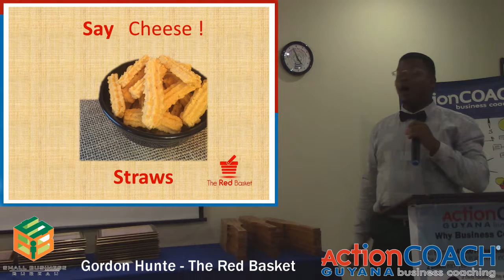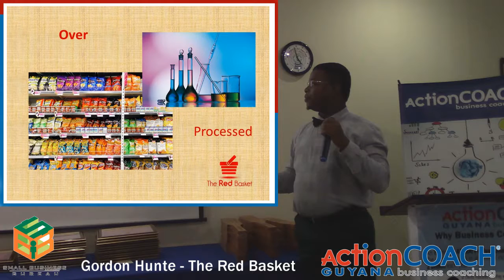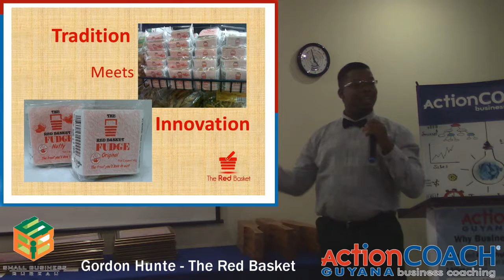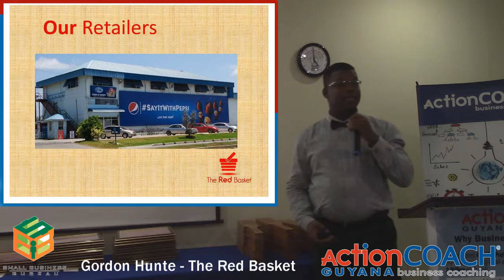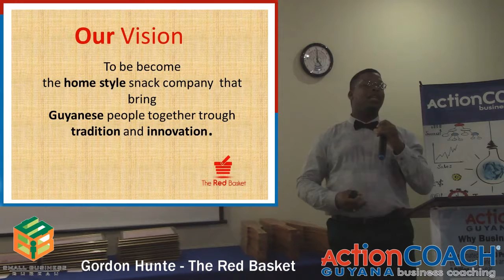Gordon Hunte - The Red Basket - Company Presentation